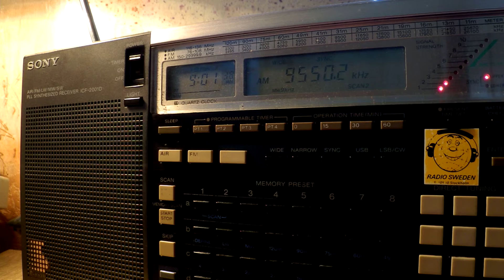06 10 2016 Unidentified station with Egyptian music 0900 on 9550 unknown tx site